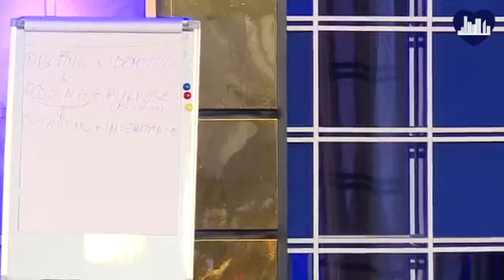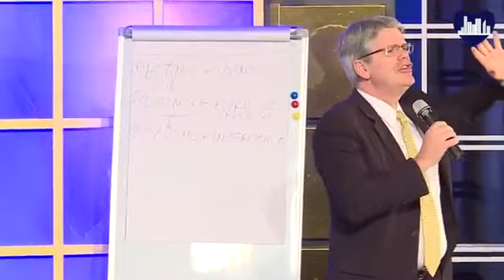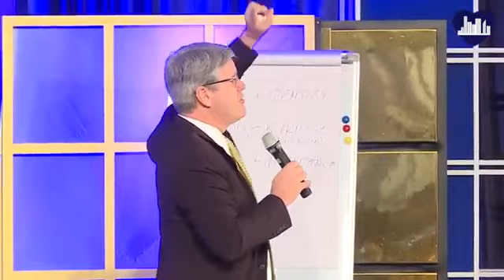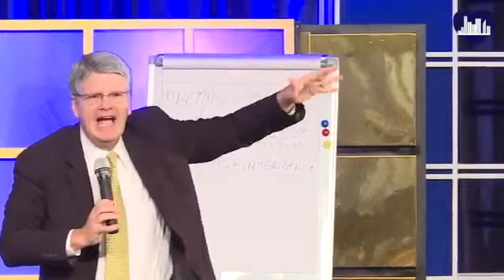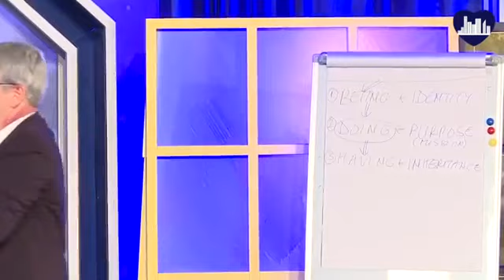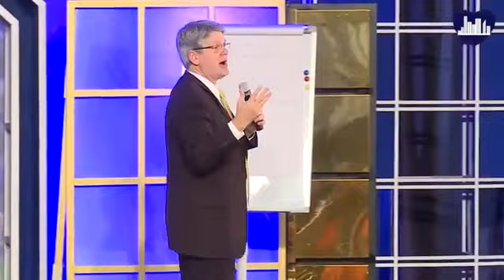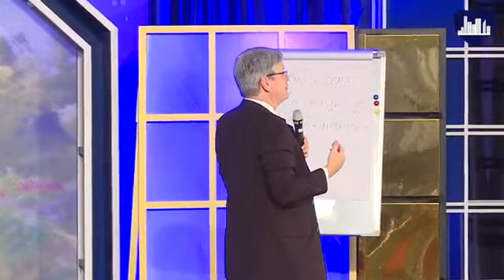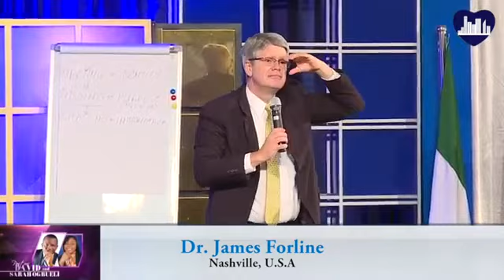Dr. James Forline | The Power of Values | DC Women Convention 2016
The Power of Values
Dr. James Forline
Dominion City Women Convention 2016

PASTOR DAVID OGBUELI is the President and Senior Pastor Dominion City Worldwide. He is also the President of the Dominion Leadership Institute and a Senior Facilitator in the Institute of National Transformation. The Founder of Golden Heart Foundation and the convener of National Youths Summit.

Pastor David Ogbueli is a Minister of the Gospel. An icon of transformational leadership excellence. His passion for Personal and National Transformation has produced various initiatives and ministers causing a stir among youths, governments, corporate institutions, the media and other stakeholders both in Africa and globally.

DOMINION CITY
MOTTO: Raising Leaders That Transforms Society